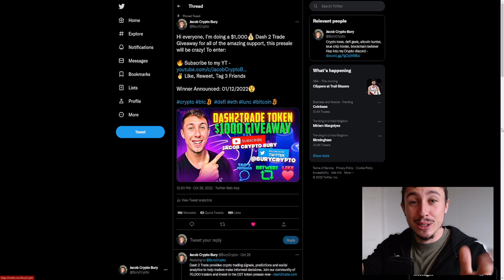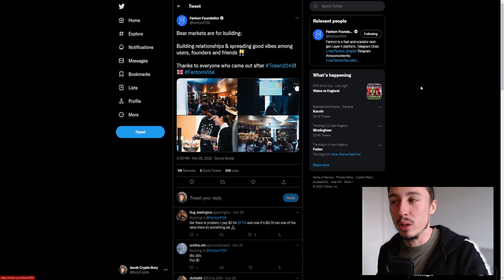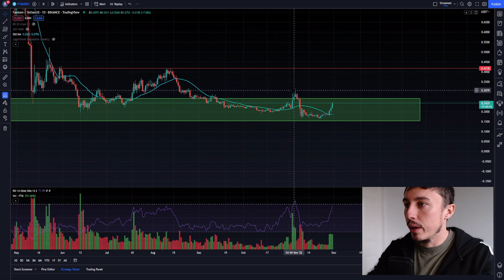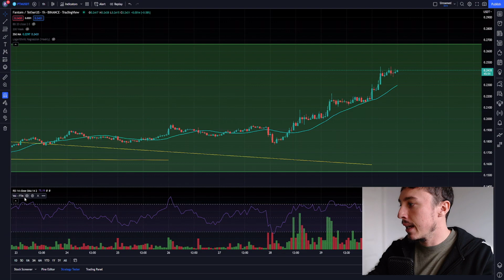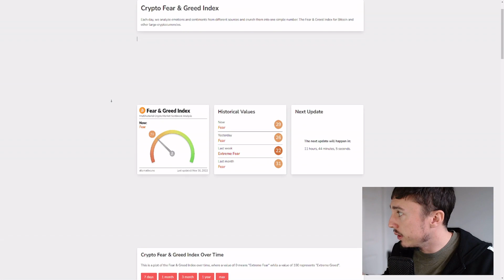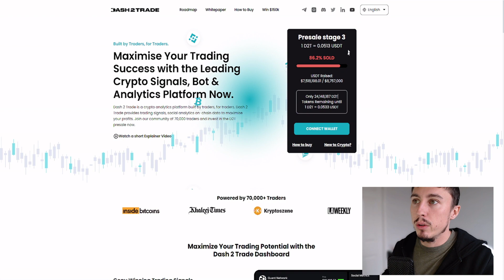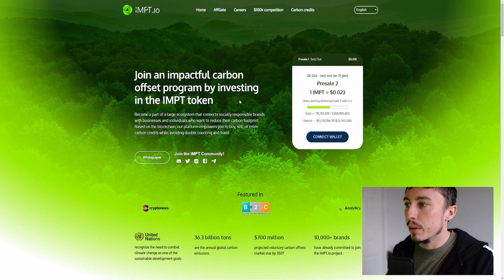Fantom (FTM) Crypto Price Prediction - Why is FTM Pumping? 🚀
✌ - Flip this low cost NFT Before Price Goes Up!

Fantom Crypto is pumping today, are we going to see more continuation to the upside or is this a halt for now?

Remember, nothing I say is ever financial advice.